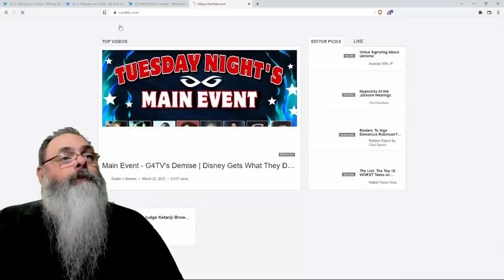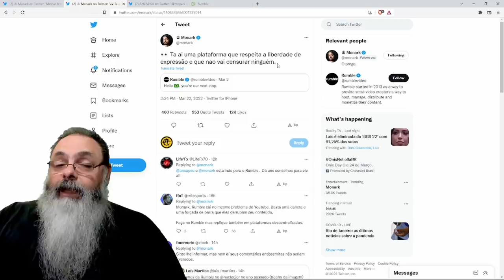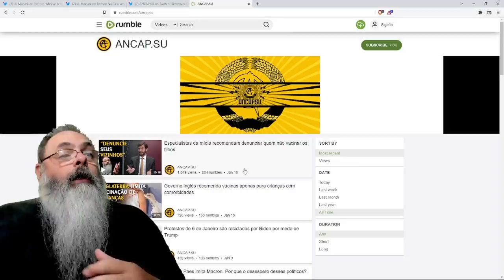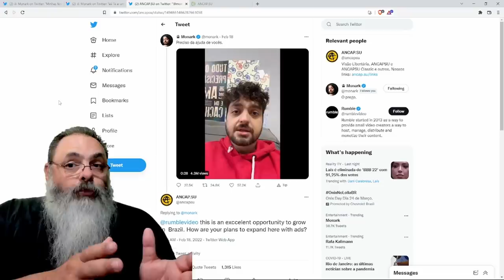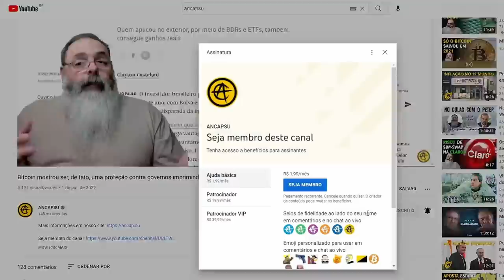Monark promete voltar "mais livre do que nunca!"